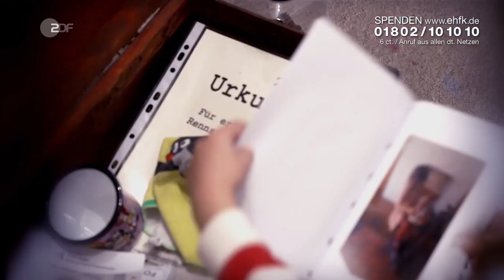🔸 ZDF | Ein Herz für Kinder | Animals Phone Home | Salvatore Lo Presti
La mia musica su ZDF, seconda tv tedesca, per il programma "Un cuore per i bambini". 🎬❤️🎧

(Estratto del 04/12/2021)

Musica di Salvatore Lo Presti.

• Grazie! @ZDF ☘️